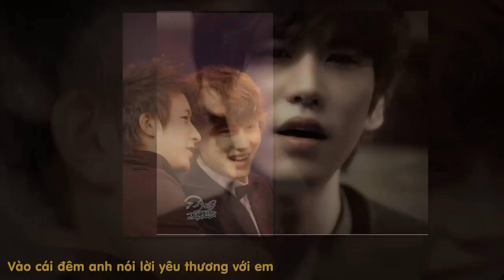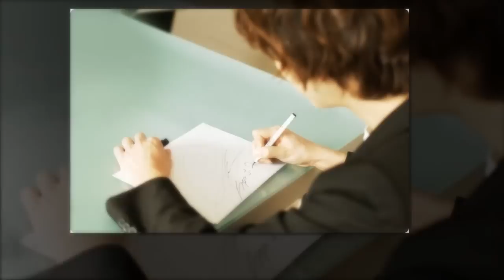[KyuHan parody + Vietsub] From KyuHyun with love